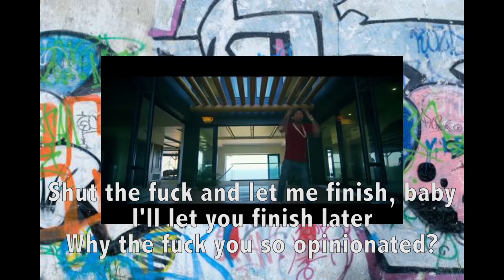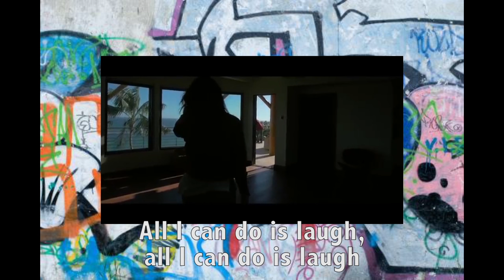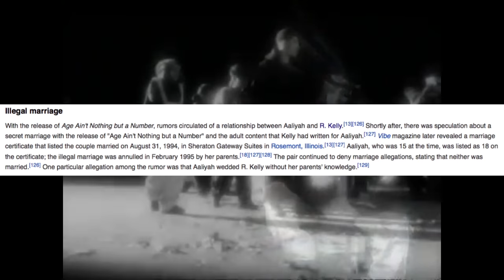Rap Critic: $timulated - Tyga (taken from the Worst of 2015 list)